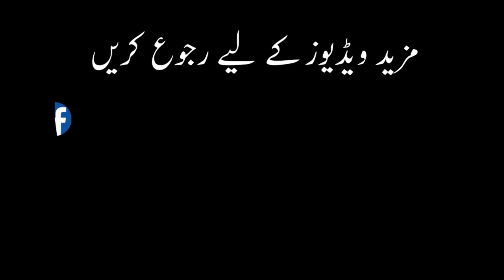امامت پر عقلی دلیل | Islami Aqaid - Imamat - Course Dars 8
Imamat Par Aqli Dalil | Islami Aqaid - Imamat -  Dars 8
🍀اسلامی عقائد 🍀
🌹 کورس : امامت 🌹
 موضوع : امامت پر عقلی دلیل
درس نمبر : 08
👤استاد:سید زائر عباس ( المصطفی اسلامک یونیورسٹی۔ایران
ایم فل۔اسلامک تھیالوجی(کلام اسلامی)